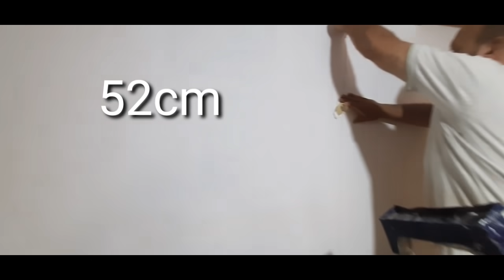التفاصيل الكاملة لتركيب ورق الجدران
طريقة سهلة لتركيب ورق الجدران